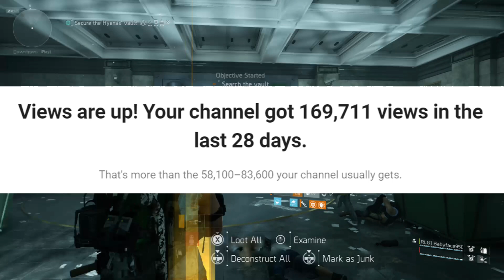The Division 2 - WHERE DO WE GO NEXT?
Guys welcome back to another WOOO video and in this one I discuss my future within the game. Be sure to check it out.

Team WOOO GOLD members
SuperDoritoos
Charles Thrailkill
Tony Gunk
j0zz0j
HiddenFoxStyle

Check out some of my best videos below!!